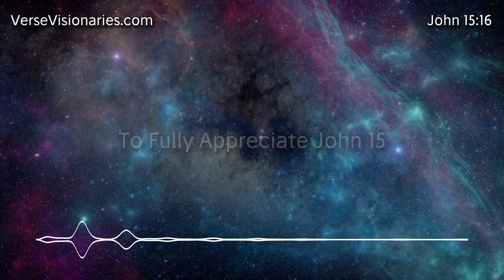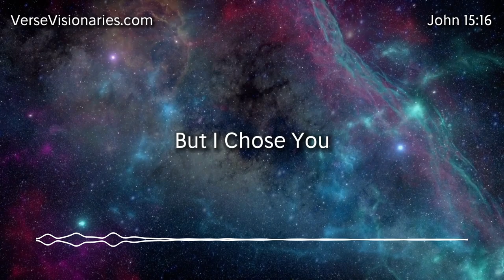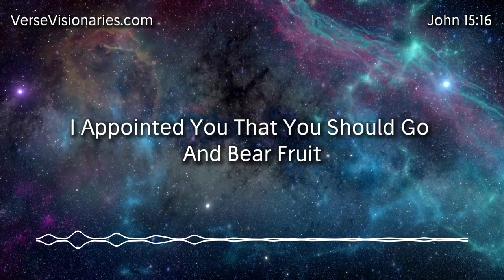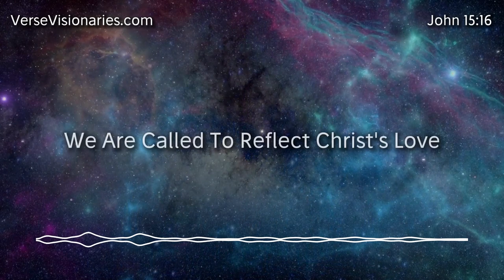What Does John 15:16 Teach Us About Being Chosen and Bearing Fruit?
Welcome to Verse Visionaries! In today’s Bible study, we dive deep into John 15:16, a verse that holds profound truths about our identity and purpose as followers of Christ. Join us as we explore what it means to be chosen and appointed by Jesus, and how this shapes our lives and mission.

John 15:16 (WEB):
"You didn’t choose me, but I chose you, and appointed you, that you should go and bear fruit, and that your fruit should remain; that whatever you will ask of the Father in my name, he may give it to you."

Understanding the Context:
To fully grasp the meaning of John 15:16, we start by understanding the context in which Jesus spoke these words. During the Last Supper, Jesus shared intimate teachings with His disciples, preparing them for His departure. In John 15, He uses the metaphor of the vine and the branches to illustrate the vital connection between Himself and His followers. This context emphasizes the importance of abiding in Christ to lead a fruitful life.

Chosen by Christ:
"You didn’t choose me, but I chose you." This declaration highlights the sovereign choice of Jesus in initiating a relationship with us. Being chosen by Christ means we are part of His divine plan, called to fulfill His purposes. This divine election is not based on our merit but on His grace and love, reminding us of our valued place in God’s family.

Appointed to Bear Fruit:
Jesus continues, "I appointed you, that you should go and bear fruit, and that your fruit should remain." This appointment is a commissioning to live a life that reflects God’s character and advances His kingdom. Bearing fruit involves both the transformation of our character to resemble Christ and the impact we have on others. The lasting fruit signifies results with eternal significance, showing that our lives should make a meaningful, enduring impact.

The Role of Prayer:
The verse concludes with a promise about prayer: "that whatever you will ask of the Father in my name, he may give it to you." This promise is closely tied to our mission of bearing fruit. As we align our lives with God’s purposes and abide in Christ, our prayers become more aligned with His will. Praying in Jesus’ name means praying with His authority, character, and intentions. When our desires reflect God’s heart, we can be confident that He will answer our prayers and provide what we need to fulfill our calling.

Living as Chosen and Appointed Believers:
Understanding that we are chosen and appointed by Christ shapes our identity and purpose. This knowledge instills in us a sense of belonging and mission. As chosen ones, we are loved and valued by God. As appointed ones, we have a divine mandate to fulfill. This understanding should inspire us to live intentionally, seeking to bear fruit in every area of our lives. We are called to reflect Christ’s love, grace, and truth to the world around us, making a lasting impact for His kingdom.